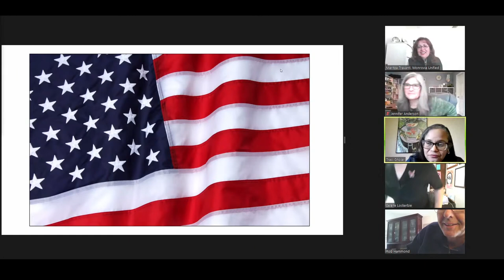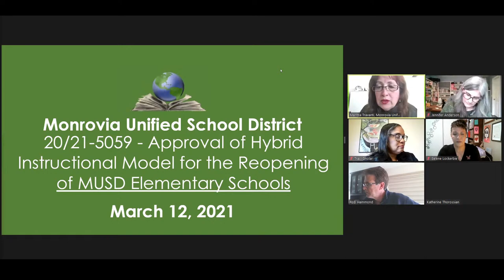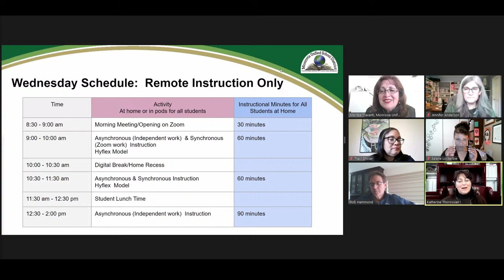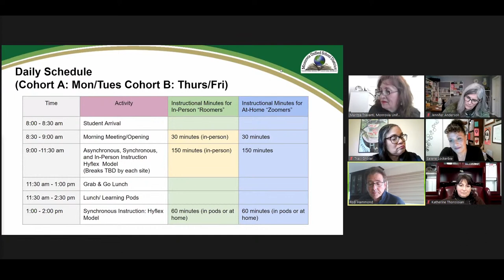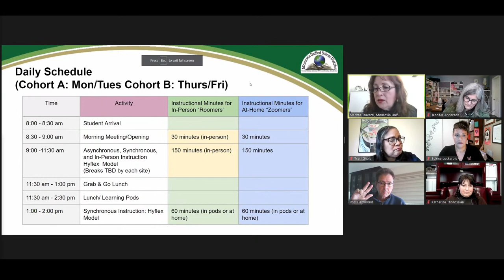MUSD Board of Education | Special Board Meeting | March 12, 2021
Monrovia Unified School District Board of Education, Special Board Meeting, March 12,  2021